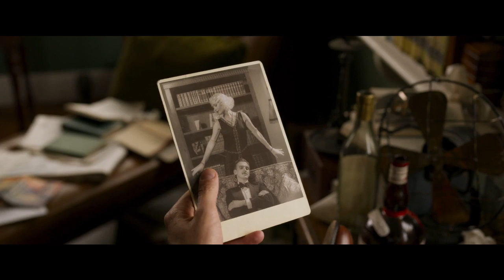Blithe Spirit (2020) - Zwiastun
Opis:
Podczas seansu spirytystycznego, który ma zaradzić kryzysowi twórczemu Charlesa, medium niechcący wywołuje ducha jego byłej żony. Nieboszczka z zaświatów wprowadzi niezły zamęt w jego obecne życie miłosne...